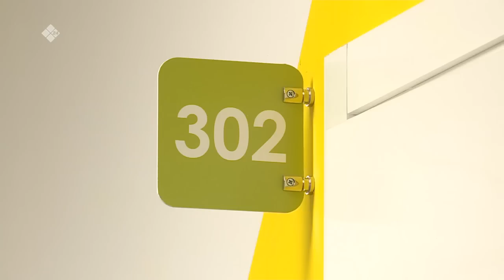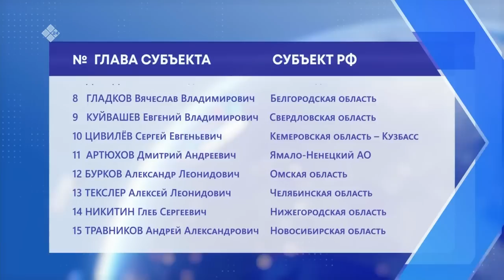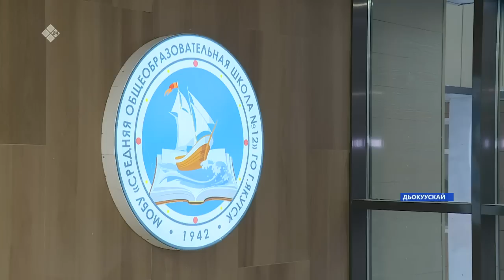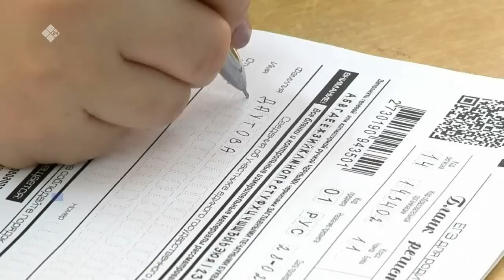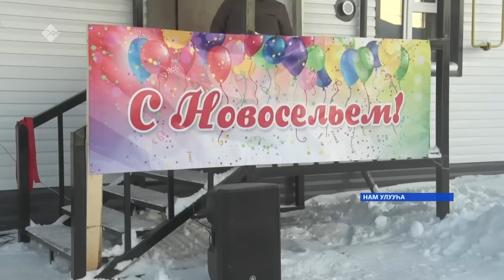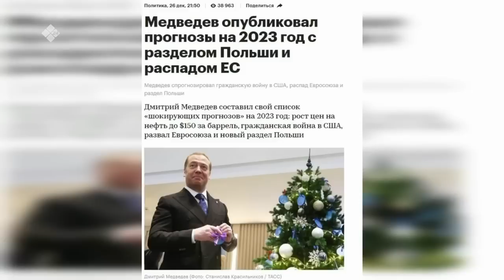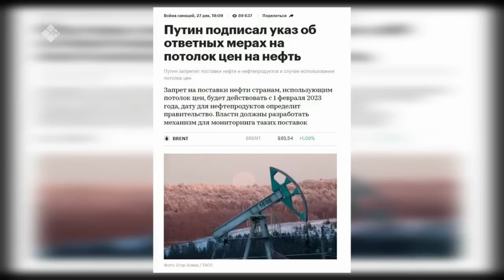«Саха сирэ» информационнай биэрии. Ахсынньы ыйын 28 күнэ 20:30